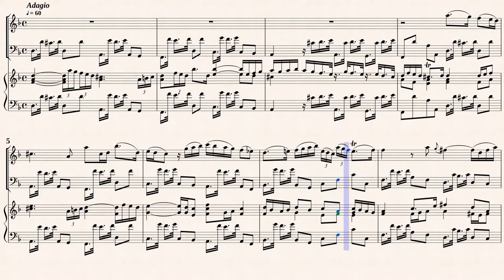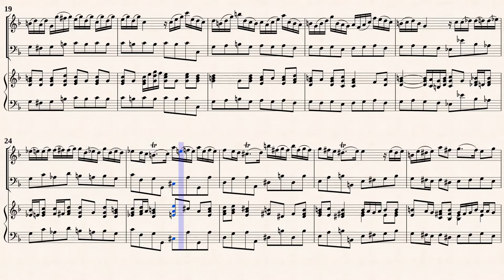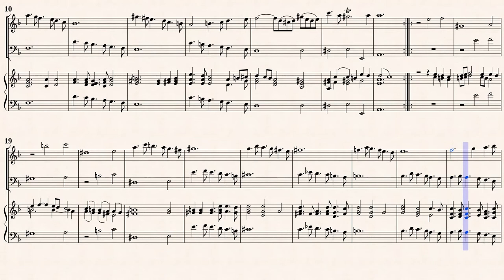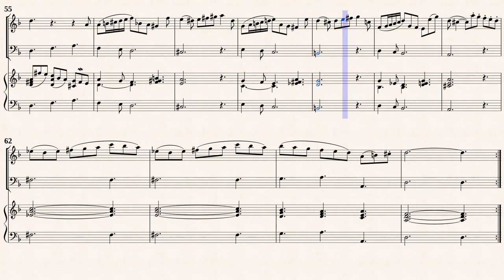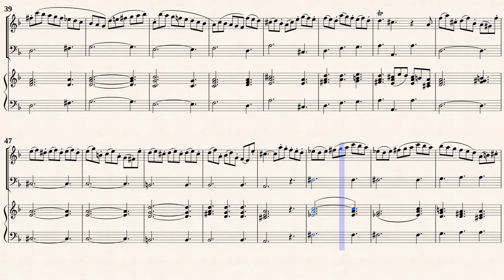Vivaldi, A. _ Oboe Sonata in C-minor RV 53 [Rec, Bsn, Hch]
Arr. by : Helmut Schlövogt (1911-after 1974)
Oboe Sonata in c-minor, RV 53
Transcribed for Recorder, Fagotto and Harpsichord in d-minor
from IMSLP#314341 PDF File.
Public Domain